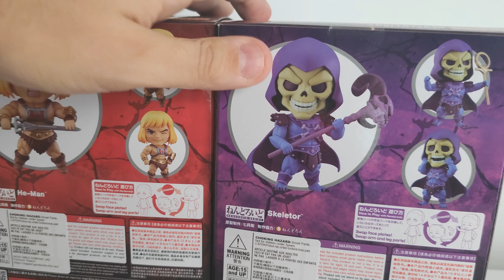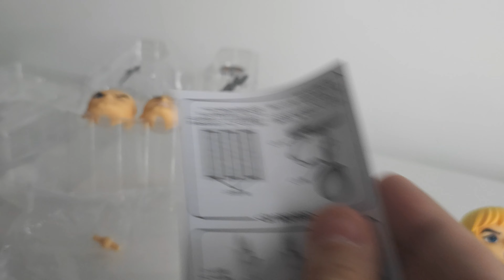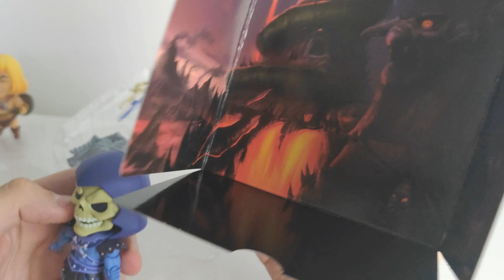Figuras Nendoroid de MOTU - Heman y Skeletor - Unboxing en Español